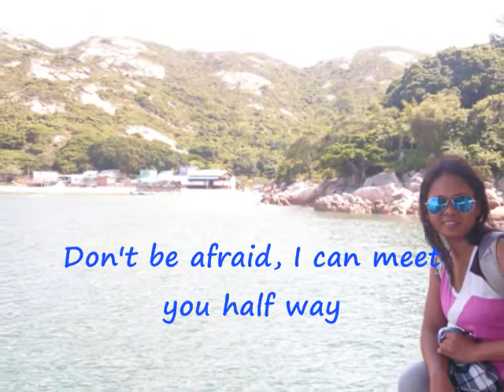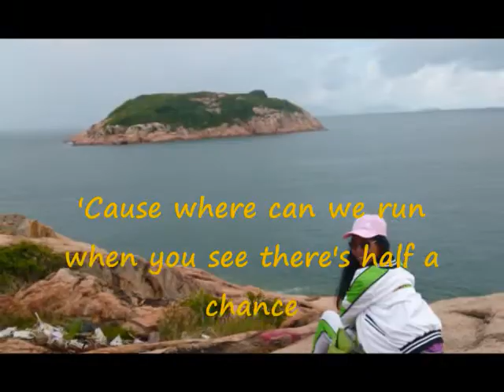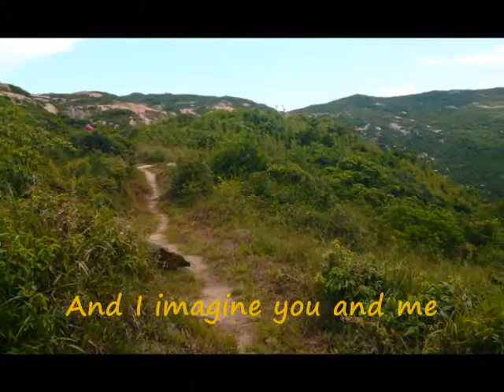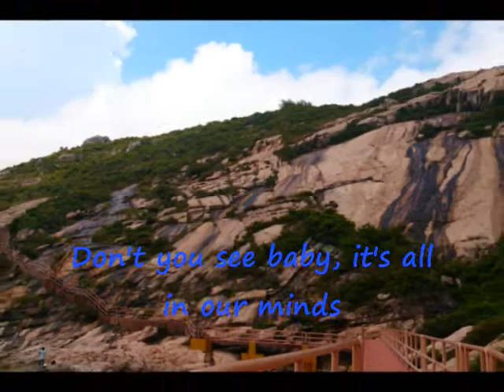Wherever We Imagine (James Ingram)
Po Toi Island, Hongkong